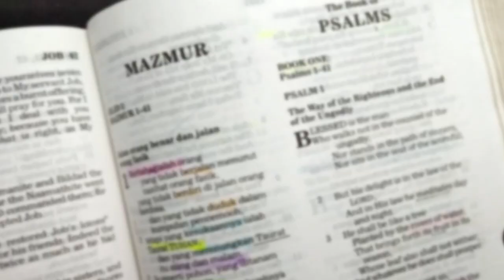Sunat Hati (Ulangan 30:6) Renungan Alkitab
Taurat Ulangan 30:6

Dan TUHAN, Allahmu, akan menyunat hatimu dan hati keturunanmu, sehingga engkau mengasihi TUHAN, Allahmu, dengan segenap hatimu dan dengan segenap jiwamu, supaya engkau hidup.